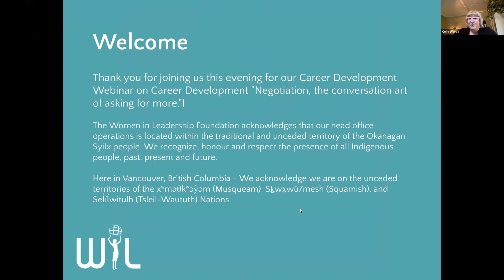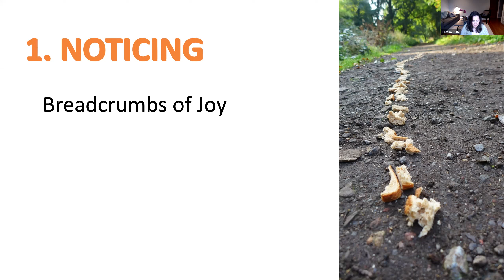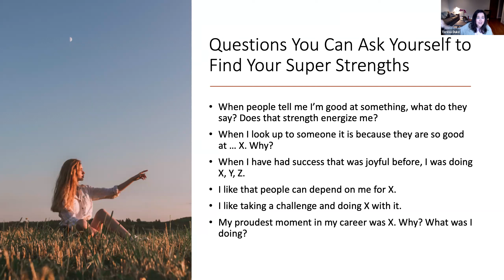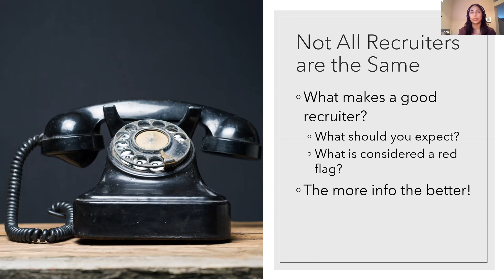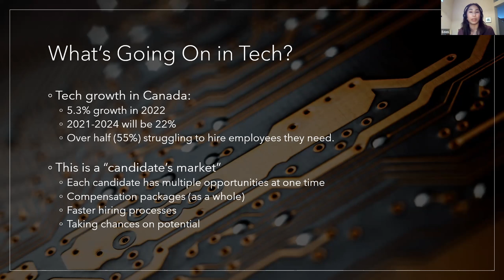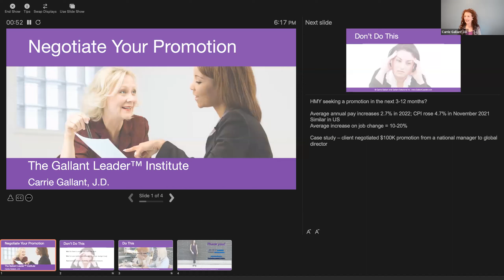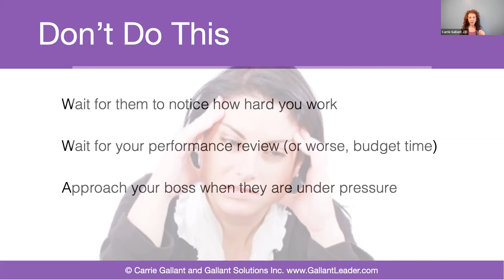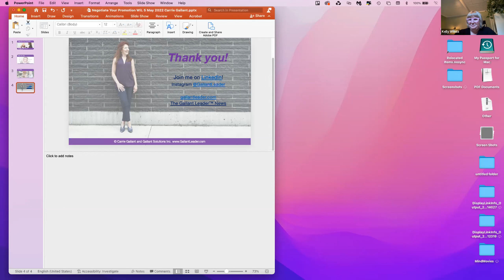Career Developement "Negotiation, the conversation art of asking for more."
Negotiation   has multiple parts to successfully asking for what you want, starting with   getting in the right mindset and what to prepare for when you do make any big   asks. In this competitive job market, these asks could be part of a job   offer.     This panel of expert speakers will provide curated tips, followed by   Q&A. Main topics include:   - Mindset, getting yourself prepared for the conversation.

-Working with recruiters and update on the current competitive job market.      -Preparation for the the big asks; promotions, more money, extra vacation days, work from home (basically what matters to you) and more.

Speaker Bios
Teresa Duke, Leadership & Exec Coach, L&D, TA Consultant and Writer; Teresa Duke Consulting
Teresa   is an executive and leadership performance coach, as well as a talent and   culture consultant with over 15 years of experience in talent acquisition and   HR leadership roles. Prior to her consulting practice, Teresa operated as   Head of Recruitment for Unbounce and held senior positions at   BlackFriday.com, Vivendi Games, Blizzard, and Electronic Arts.     Currently, Teresa is coaching leaders, building Leadership training and   group coaching for Netflix while recruiting executives and talent for Clio.   Teresa has also authored white papers on agile workforces and workplace   culture as well as over 20 blogs on HR, culture, and recruitment. Outside of   work, you can find Teresa taking pictures of flowers, reading, and spending   time with her two boys and husband.

Carrie Gallant J.D. , Author at Conversation Secrets for Tomorrow's Leaders: 21 Obvious Secrets Leaders Do Not Use Enough | Leadership and Executive Coach | Negotiation Consultant | Certified Virtual Presenter

Carrie   is a women's empowerment and leadership coach, and coauthor of Conversation   Secrets for Tomorrow’s Leaders: 21 Obvious Secrets Leaders Do Not Use Enough.   As a former lawyer and executive, she truly understands the minefield many   ambitious women navigate on their way to the top. She helps women business   leaders to communicate and negotiate with confidence, earn their full worth   and influence change with impact.    She is founder of The Gallant LeaderTM Institute and the EARN Your WorthTM Leaders Lab, an accredited Negotiation Consultant with ENS International and   certified in Conversational Intelligence® and Authentic Leadership for   Teams®.    Carrie's Art of Negotiation for Women model and training is featured in Tara Mohr's acclaimed women's leadership program, Playing Big; WNORTH’s 360   Leadership Program; and the Women's Enterprise Centre of British Columbia.

Eden Hingwing, Senior Operations Manager: IT/IQ Tech Recruiters
Eden’s career started as a soccer player representing Canada in international   competitions, as well as playing for the Vancouver Whitecaps after attending   Creighton University in Nebraska on a full-ride scholarship. She has worked   in the education, hospitality, healthcare, and technology industries, and has   over eight years of experience in Recruitment.    Eden is currently a Senior Operations Manager at IT/IQ Tech Recruiters – a national recruitment firm specializing in the tech industry. She is   responsible for training new employees, managing their performance, and   teaching recruiters how to successfully place and manage consultants. She has   previously held positions as the Training and Development Manager and started   her career as a Recruiter for the organization. Eden won her company’s   prestigious Ali Elkhalil Award of Excellence in 2021, which is awarded to an   employee who demonstrates hard work, dedication, commitment to teamwork, and   the willingness to go above and beyond.    Eden’s athletic career and experience working with the top tech talent in   the country has provided her with unique insight into the hiring process, the   candidate and recruiter relationship, and the best way to secure great   opportunities in a competitive and thriving industry.

Founded in 2001, Women In Leadership Foundation (WIL) delivers inspirational programs that bring women together to collaborate in the development of their leadership skills & creates positive change in the future of women’s leadership.